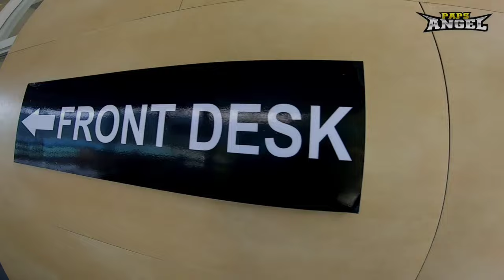Gaspol ride | Gabaldon, Nueva Ecija | Dingalan, Aurora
byernes santo man go parin. unstoppable!

equipment used:

Oppo a92
Kinemaster premium
Nmax 2019